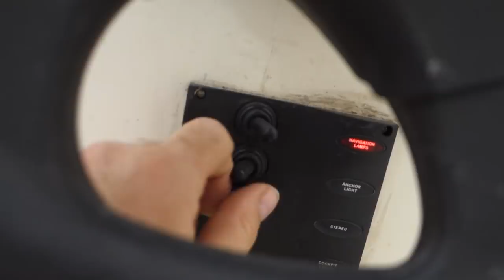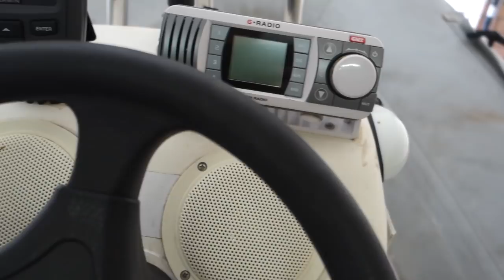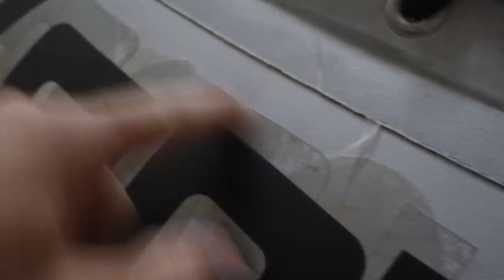Az új Motorcsónak